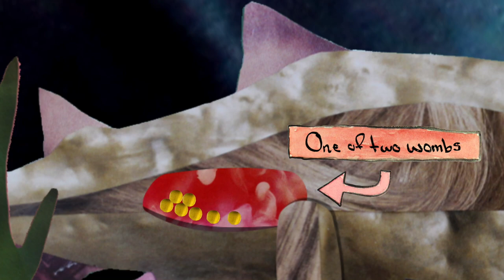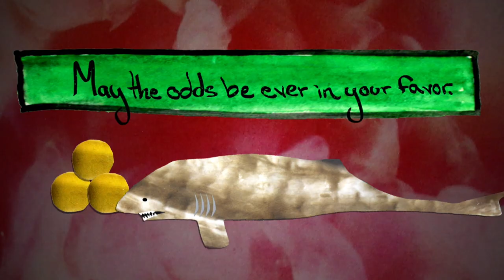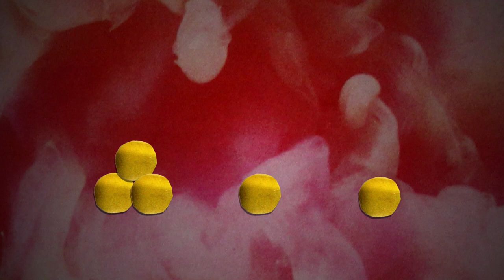Why Most Sand Tiger Sharks Die in the Womb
Sand tiger shark fetuses eat their siblings in the womb.
↓Want more info?↓

Chapman, D., Wintner, S., Abercrombie, D., Ache, J., Bernard, A., Shivji, M., & Feldheim, K. (2013) The behavioural and genetic mating system of the sand tiger shark, Charcharias Taurus, an intrauterine cannibal. Biology Letters, 9: 20130003.

Credits:

Anna Rothschild

DP, Sound, Researcher, Intern Extraordinaire
Kristen Clark

Many thanks to Dr. Demian Chapman and Dr. Kevin Feldheim.

Images

Carcharias taurus Newport
Wikimedia Commons/Jeff Kubina

J. Howard Miller/Public Domain

SFX

Cockroaches
Freesound/StateAardvark¬

Squeak Pack/squeak_10
Freesound/Corsica_S

Running water bubbles-02
Freesound/kijjaz

MouthPop
Freesound/HerbertBoland

Zombie pack vol. 1/Zombie eating flesh
Freesound/14red0

Burps/wetbelch4
Freesound/plingativator

120 horror strings
Freesound/Thirsk

Swishes
Freesound/pogotron